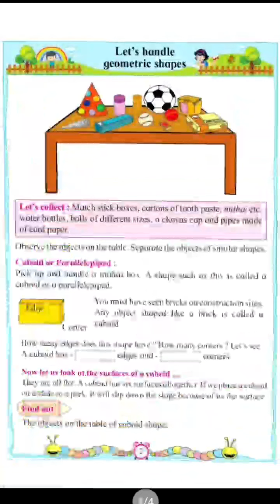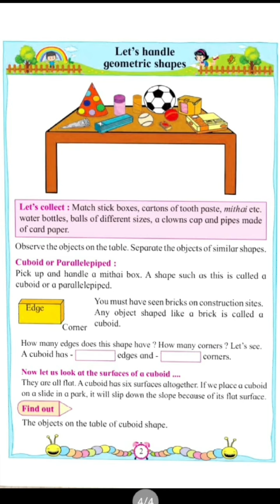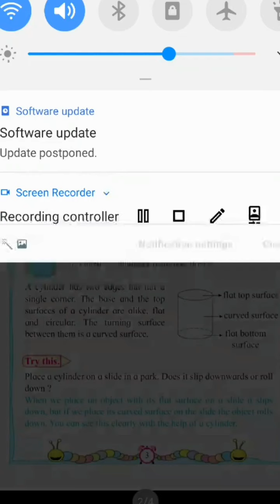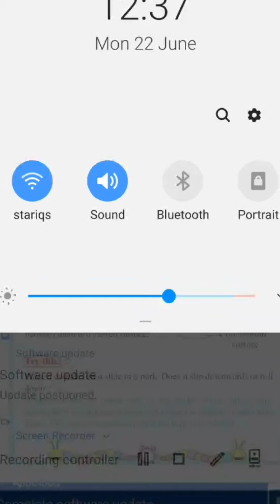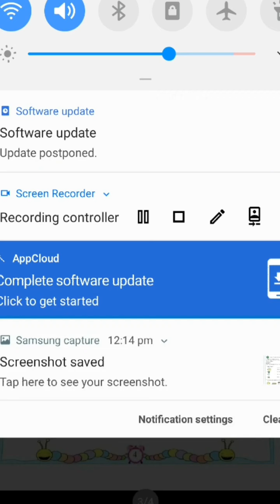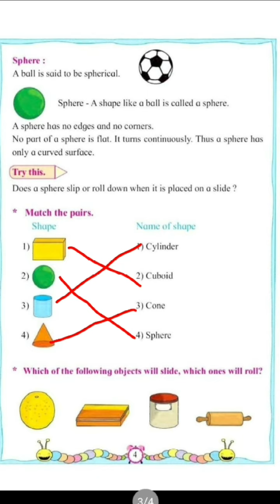STD 2ND sub MATHS Let's Handle Geometric Shapes